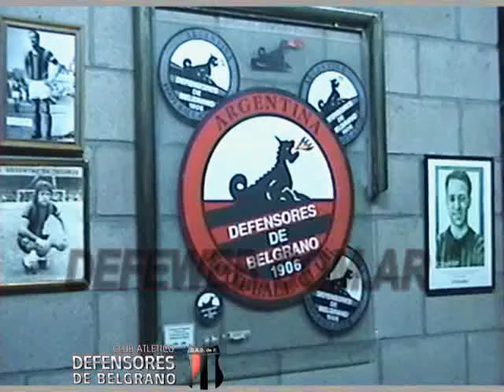Reportaje Marcelo Achile - Parte 2/4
Marcelo Archile hablando de la actualidad del Club y su gente